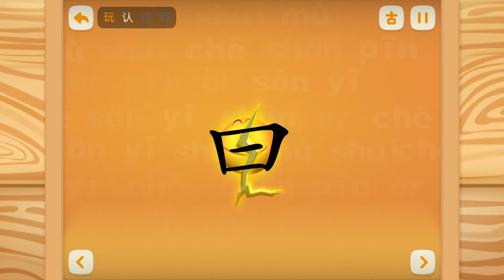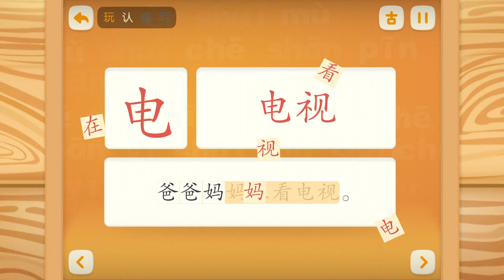玩游戏：洪恩识字 给小羊吹个美美的发型吧 适合4岁以上小朋友玩耍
一起来玩游戏：洪恩识字 给小羊吹个美美的发型吧 适合4岁以上小朋友玩耍！